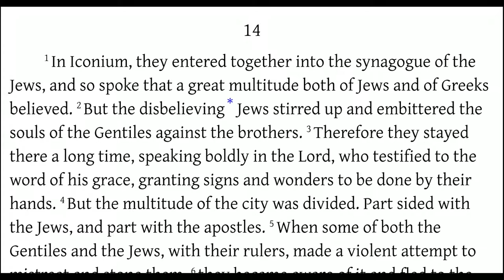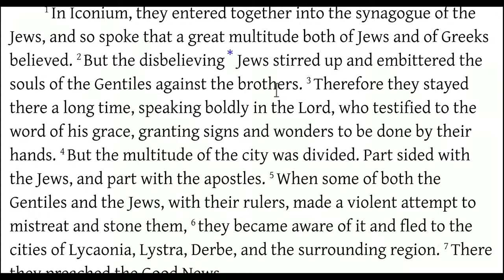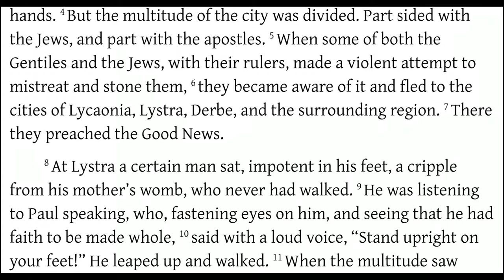Acts 14:1-8 Paul and Barnabas Travel to Iconium